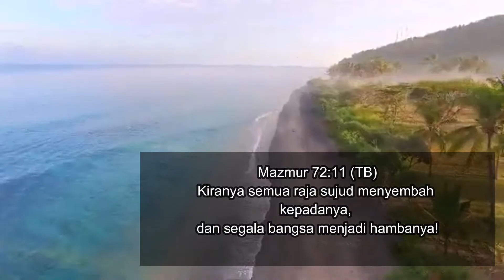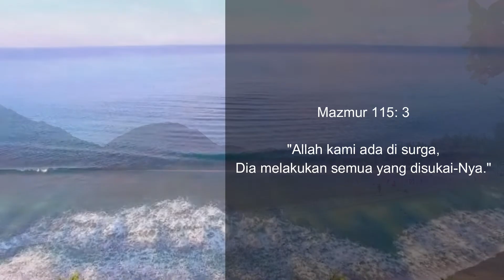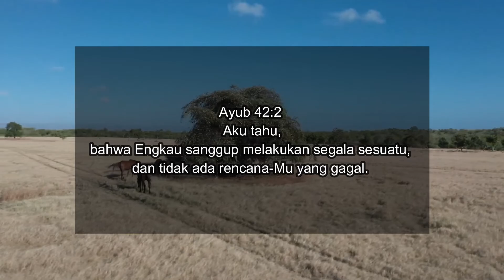RH 4M SINODE GKO: PIMPINAN DAN UMAT YANG MENYATAKAN KEDAULATAN ALLAH BAGI SESAMA MAZMUR 72:10-11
Allah yang berdulat, Dia memegang kendali atas dunia ini. Dia melakukan apa yang Ia sukai dan menyelesaikan kehendak-Nya. Dia berkuasa memulihkan hidup Anda. Percayalah!